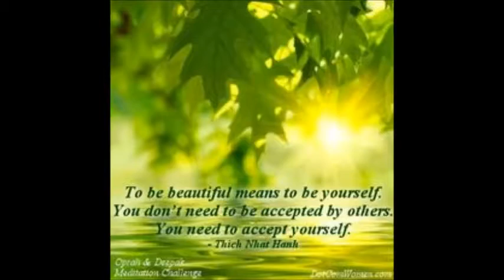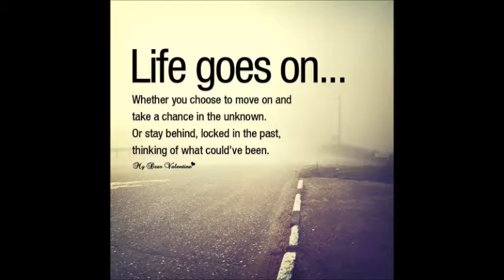How to relieve stress fast naturally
You are truly healthy when you are not just physically fit but also mentally and emotionally balanced. As Sri Sri Ravi Shankar puts it, “Health is not a mere absence of disease. It is a dynamic expression of life – in terms of how joyful, loving and enthusiastic you are.” This is where yoga helps: postures, pranayama (breathing techniques) and meditation are a holistic fitness package.

We all love to visit peaceful, serene spots, rich in natural beauty. Little do we realize that peace can be found right within us and we can take a mini-vacation to experience this any time of the day! Benefit from a small holiday every day with yoga and meditation. Yoga is also one of the best ways to calm a disturbed mind.